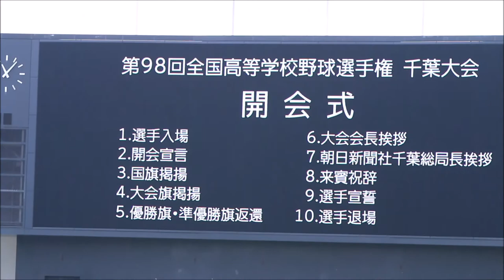選手宣誓 千葉 高校野球 夏の大会（2016 館山総合高校主将）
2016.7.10 今年もいよいよ夏の大会スタートです！
今年の選手宣誓は、館山総合高校の石井翔キャプテン。
戦国千葉171校の頂点を目指し、各校悔いの残らない様な試合になりますように…